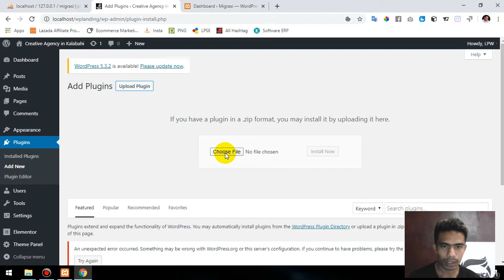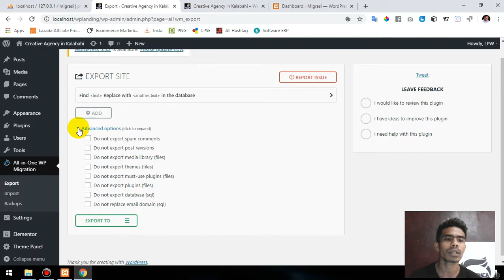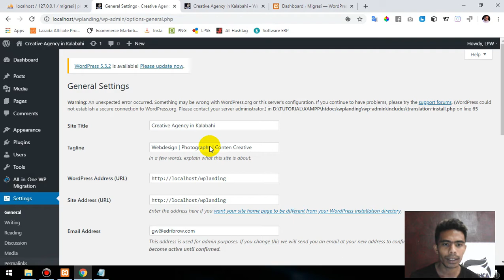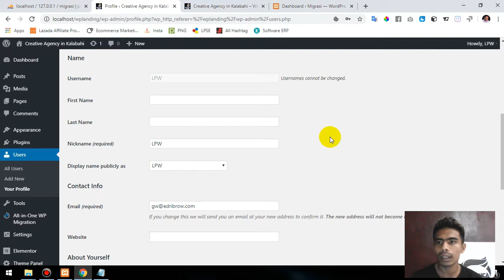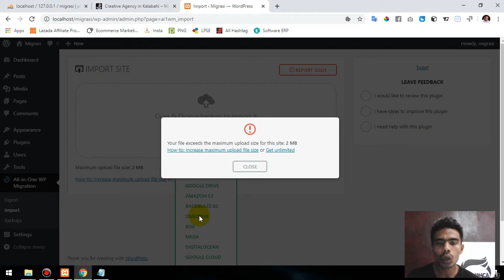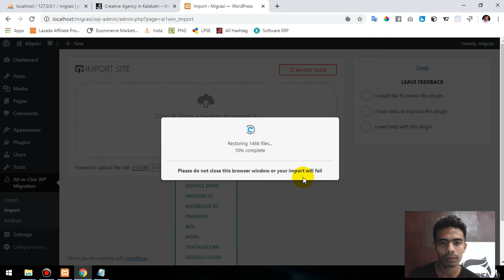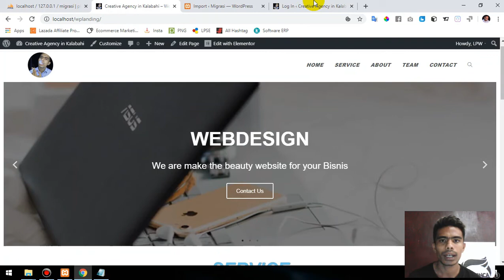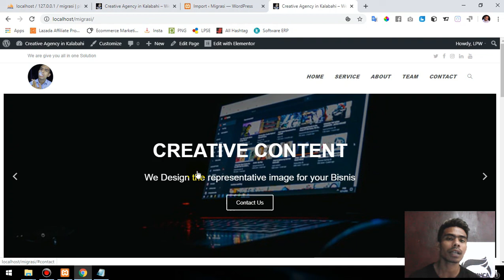Cara mudah Migrasi WordPress Website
Apakah kamu mengalami kendala saat migrasi Website dari Domain Lama ke Domain yang baru?

Apabila benar? Nih saya berikan solusi yang paling jitu untuk Anda yang menggunakan WordPress. Cukup dengan 2 x klik saja website sudah termigrasi.

Tutorial Bagaimana cara Migrasi Website WordPress dengan All in One Migration ini sangat cocok untuk kami yang masih pemula sekali.
Semoga bermanfaat.